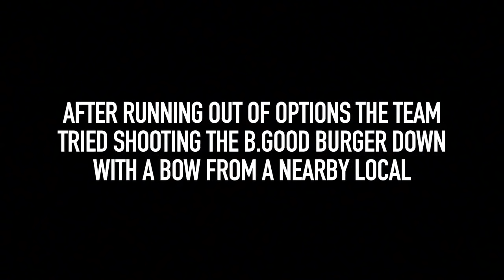Operation Skyfall: First Hamburger In Space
5 friends from Harvard University decided to send a delicious hamburger to space. B.good, a local hamburger company in Massachusetts, was generous enough to help us out and sponsor this entire mission (check them out That was their burger! They are awesome.

If you'd like us to do something cool with your company's product (on earth on in space), please drop us a line at .
Follow some of the guys on Twitter:
@nyassin14 and @RenzoLucioni

The launch took place in Sturbridge, MA and reached a max altitude of 30000m. A 600g weather balloon filled with helium was attached to a GoPro Hero, HTC Rezound phone (GPS) and a Hamburger.

We launched it on the 27th of October, 2012 at 12:22 PM, the equipment was recovered via GPS tracking 130 miles somewhere north of Boston.

Yann Tiersen - Comptine d'un autre été: L'après midi